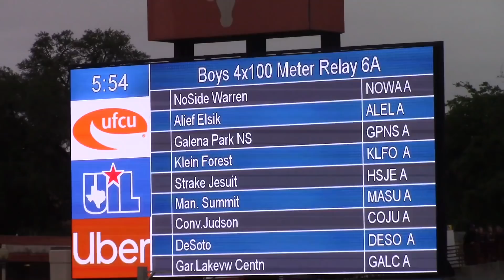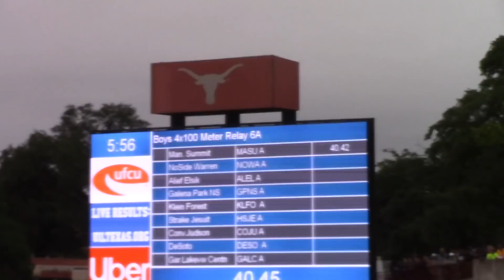2019 Texas UIL State Meet 6A 4x100m Relay — Mansfield Summit 40.42